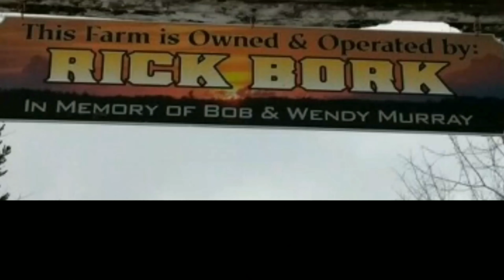Setting Bridge for the Neighbors.